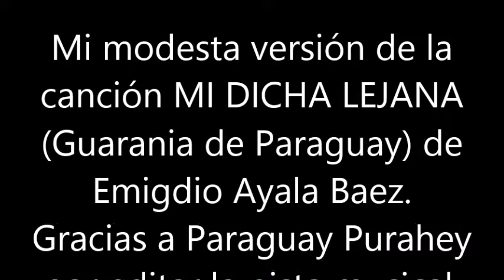BLAS CANTA MI DICHA LEJANA (EMIGDIO AYALA BAEZ) GUARANIA DE PARAGUAY.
ESTA ES MI MODESTA VERSIÓN DE LA CANCIÓN MI DICHA LEJANA DE EMIGDIO AYALA BAEZ. ES UNA GUARANIA DEL FOLCLORE DE PARAGUAY. EN ORIGEN ESTA ESCRITA EN ESPAÑOL Y GUARANI. COMO NO SE PRONUNCIAR EL GUARANI, HE SUSTITUIDO EL ESTRIBILLO ORIGINAL EN AMBOS IDIOMAS, POR LA LETRA DE LA VERSIÓN DE ALBERTO CORTEZ QUE ES SOLO EN ESPAÑOL. GRACIAS A PARAGUAY PURAHEY POR EDITAR LA PISTA MUSICAL DE ESTA CANCIÓN. SALUDOS. NO HAY ÁNIMO DE LUCRO.